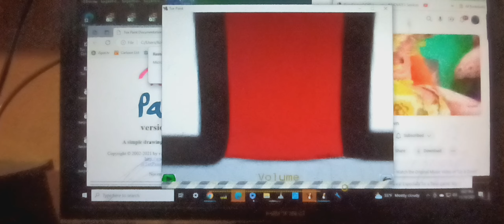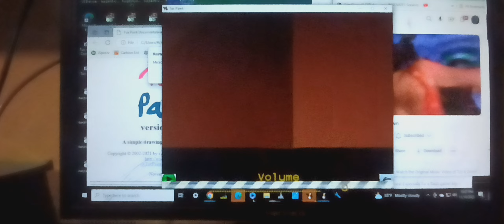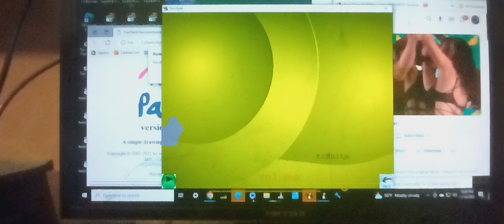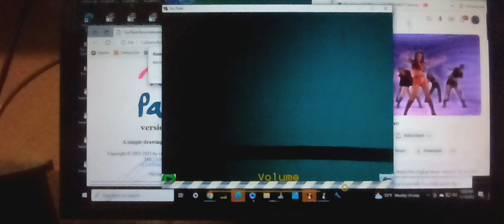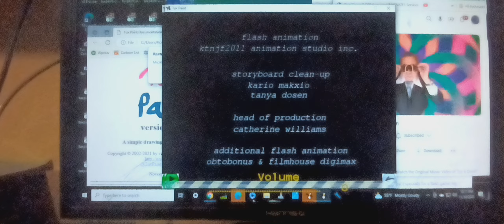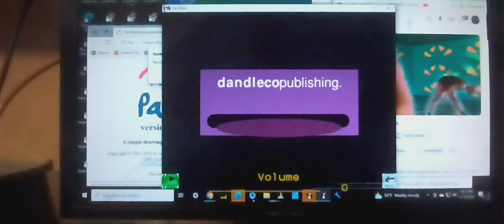tds s18e86 turbomaster